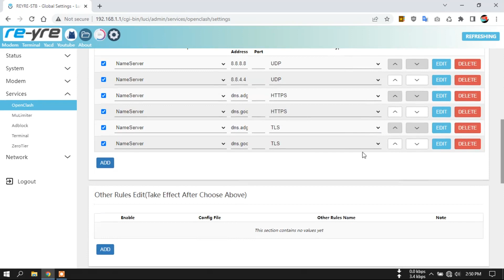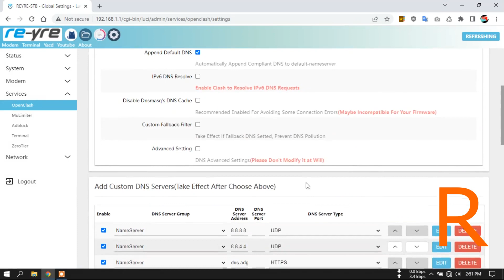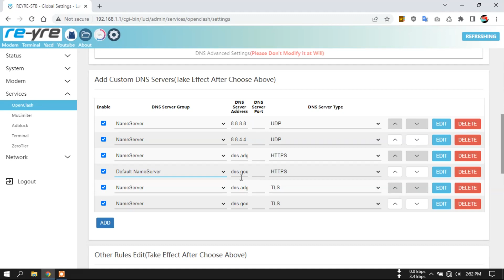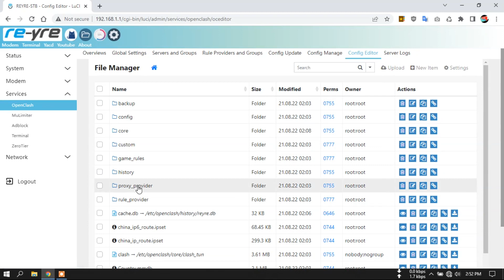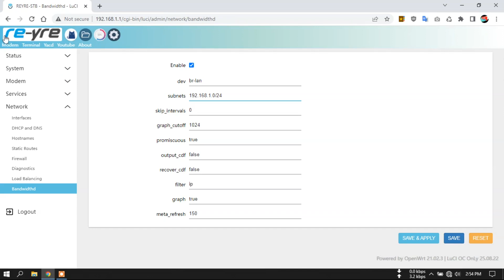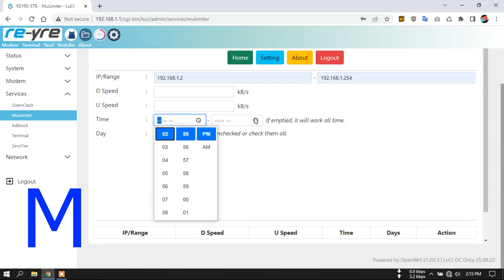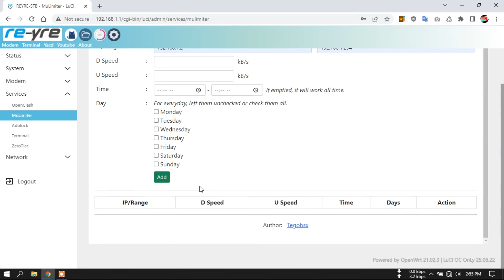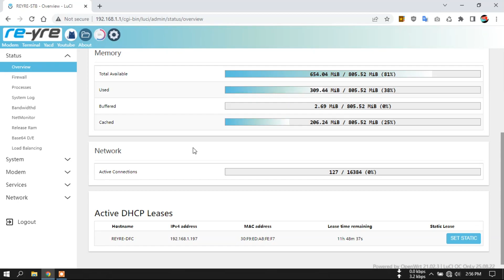OpenWrt OC OnLy 25.08.22 s905x Kernel 5.4.128-flippy | REYRE-STB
Wifi Off untuk HG dan B.
Udate kali ini tidak begitu penting teman teman,. abaikan aja.
Hanya penambahan meta core support wss dan pemanbahan mulimiter

Tidak ada paksaan update, download, atau nonton
Tidak ada kewajiban dan keharusan sama sekali

Login LuCi:
User: root
Pass: indonesia